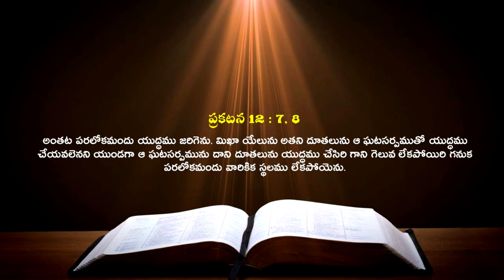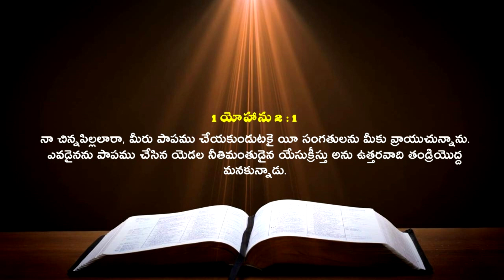పరలోక న్యాయస్థానంలో సాతాను | Satan in Heavenly Court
పరలోక న్యాయ వ్యవస్థ Heavenly Judiciary